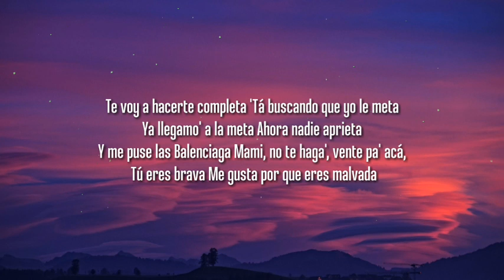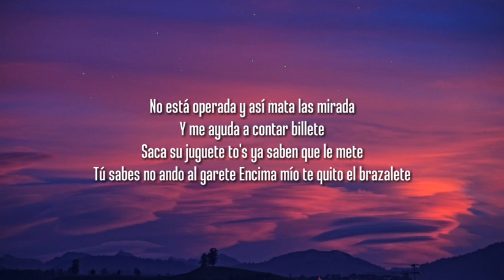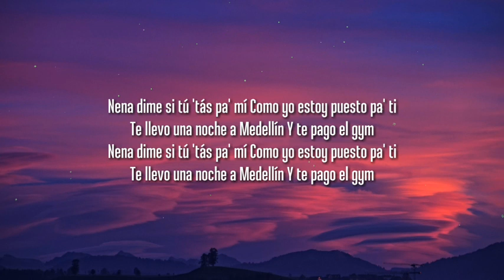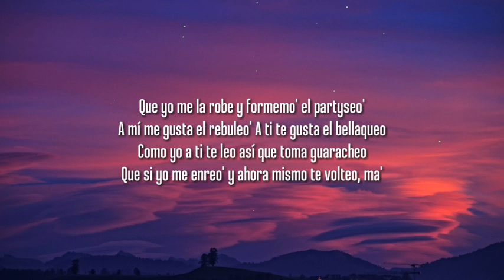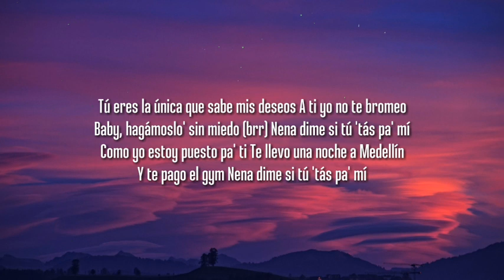Cris Mj - Una Noche En Medellín